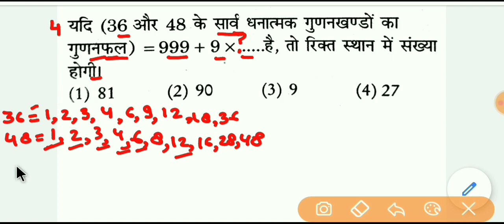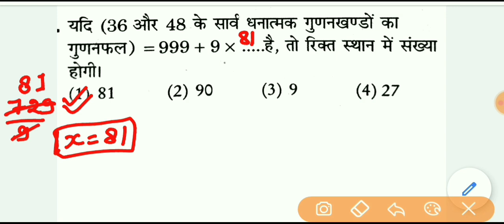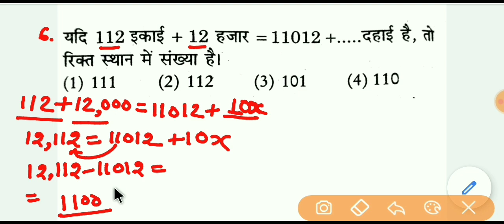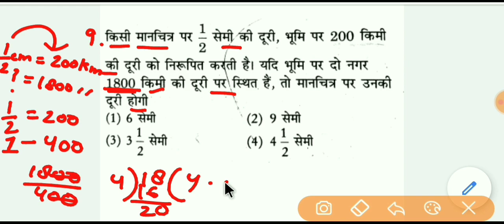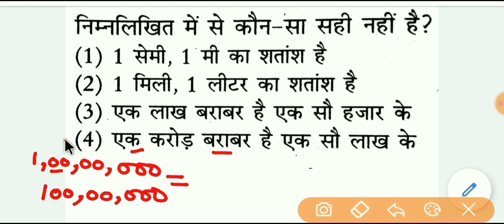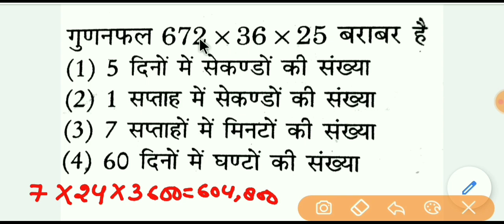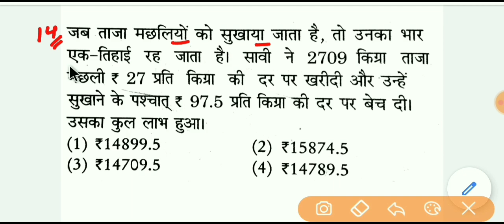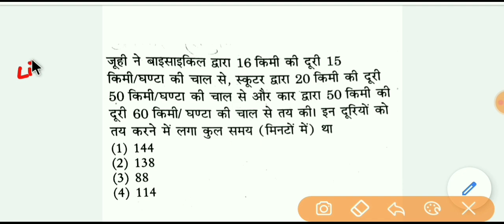CTET -2021 || MATHS ||2016 (feb) Previous year paper || CLASS-07 || BHCLASSES